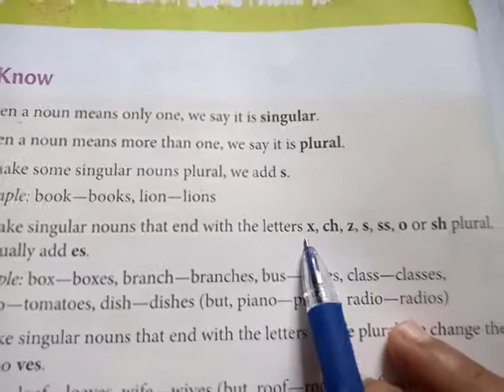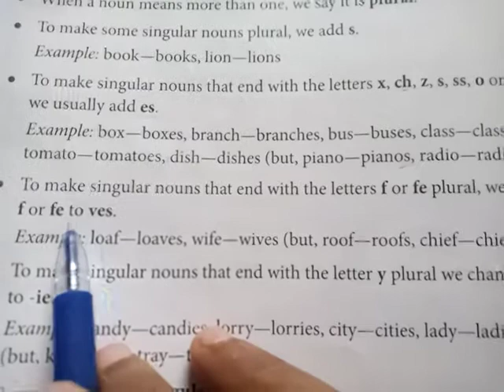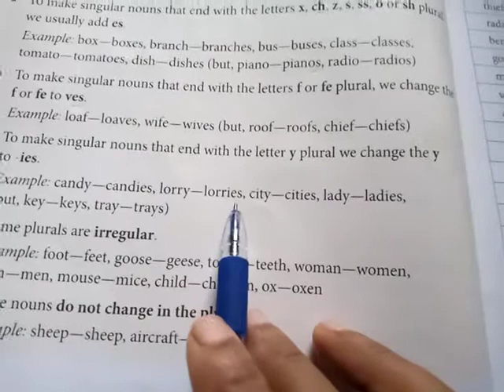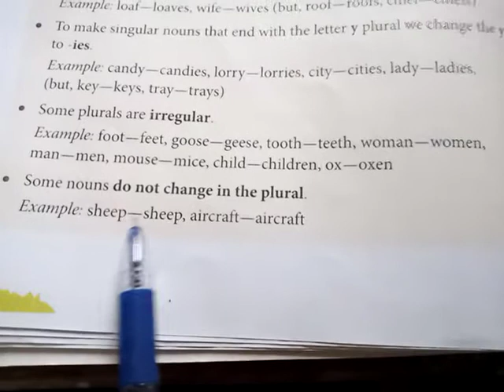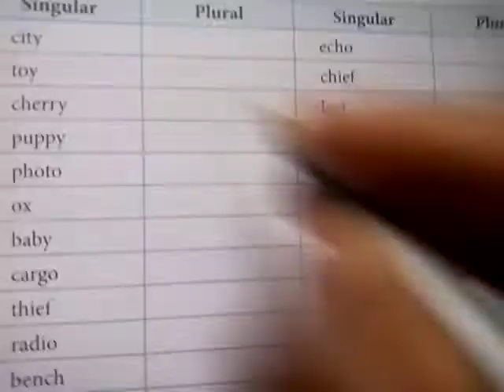Grammar -Singular & Plural .Class -5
Explaination of Singular &Plural